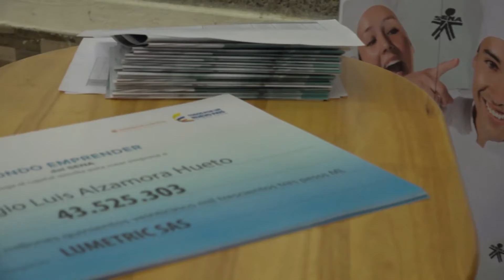Confecámaras Emprendedor de Atlántico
En Congreso Confecámaras 2017, Juan Pablo Angulo compartió su experiencia como beneficiario de  Fondo Emprender SENA.
(De SENA TV Cap. 33)